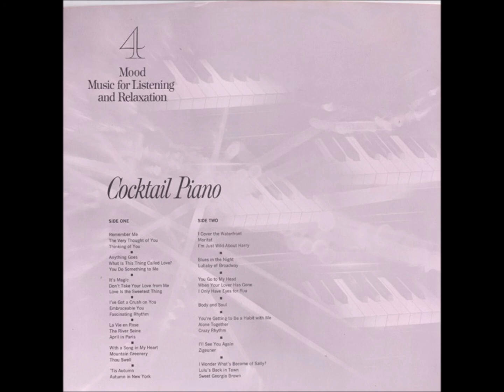04 – Mood Music for Listening and Relaxation – Cocktail Piano – 1963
Record 04 of Reader's Digest Collection: Mood Music for Listening and Relaxation

1. Remember Me / The Very Thought of You / Thinking of You – 00:00
2. Anything Goes / What Is This Thing Called Love? / You Do Something to Me – 03:21
3. It’s Magic / Don’t Take Your Love from Me / Love is the Sweetest Thing – 06:08
4. I’ve Got a Crush on You / Embraceable You / Fascinating Rhythm – 09:22
5. La Vie en Rose / The River Seine / April in Paris – 12:34
6. With a Song in My Heart / Mountain Greenery / Thou Swell – 15:50
7. ‘Tis Autumn / Autumn in New York – 18:43
8. I Cover the Waterfront / Moritat / I’m Just Wild About Harry – 22:14
9. Blues in the Night / Lullaby of Broadway – 24:43
10. You Go to My Head / When Your Lover Has Gone / I Only Have Eyes for You – 28:01
11. Body and Soul – 31:30
12. You’re Getting to Be a Habit with Me / Alone Together / Crazy Rhythm – 33:42
13. I’ll See You Again / Zigeuner – 36:43
14. I Wonder What’s Become of Sally? / Lulu’s Back in Town / Sweet Georgia Brown – 38:57